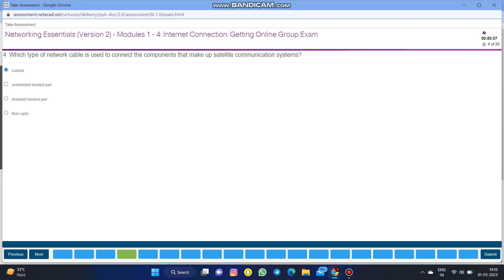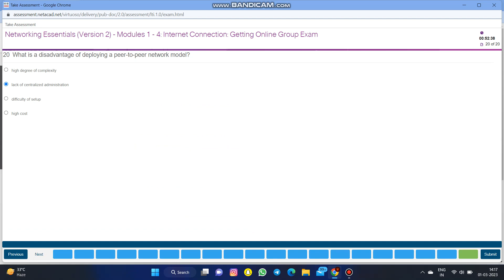Module Group 1 : Modules 1 - 4 Group Exam Answers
Networking Essentials